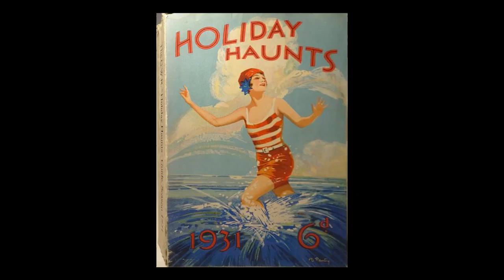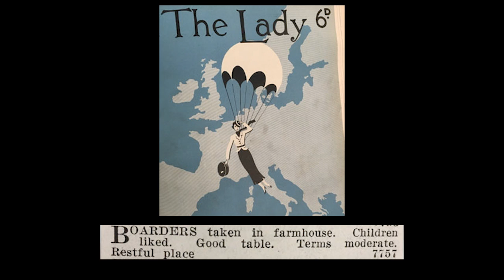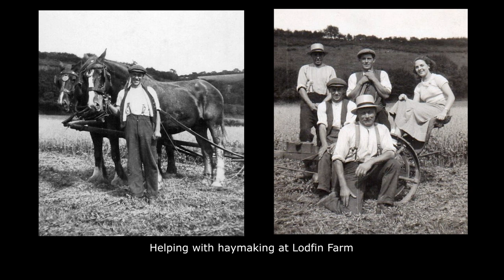Memories of Bampton - Lilian May Jones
A very personal account of one woman's love of Bampton in Devon and of Exmoor spanning over 75 years, told by her daughter.
This video is one of a number made for the archives of Bampton Heritage and Visitor Centre.